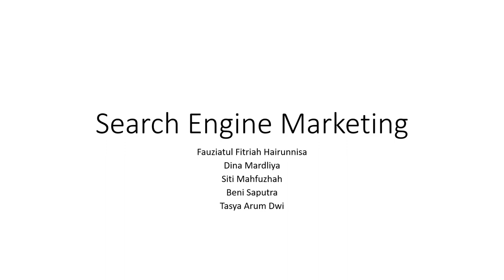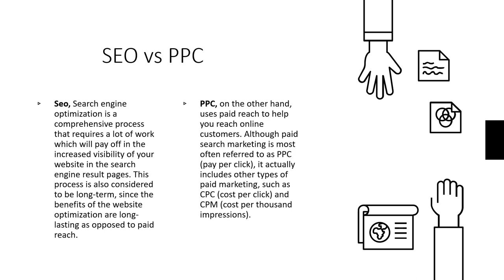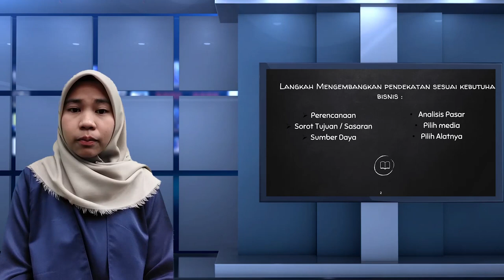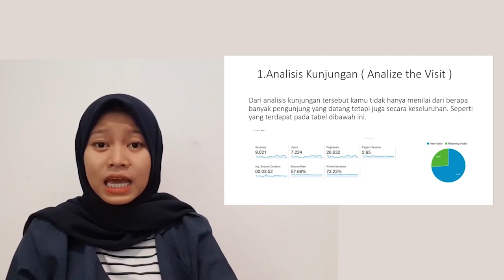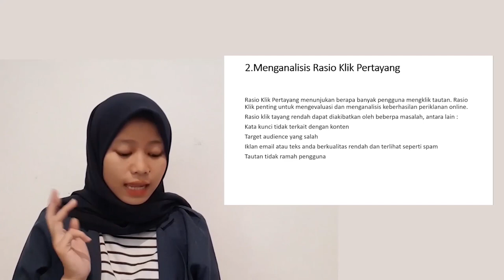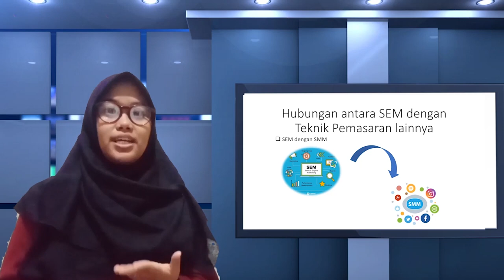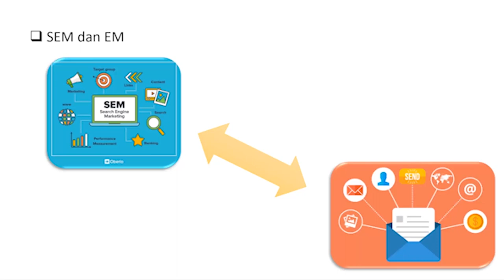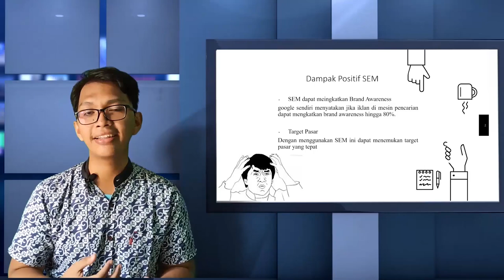WOW...TERNYATA BEGINI DAMPAK POSITIF DARI STRATEGI SEARCH ENGINE MARKETING (SEM): Presentasi Kel 9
Pada mata kuliah ini, menjelaskan tentang peran penting e-marketing pada perbankan syariah secara khusus dan kewirausahaan pada umumnya. Menjelaskan bahwa era digital dan teknologi merupakan sebuah keharusan bagi industri keuangan untuk merespon perubahan zaman. Mahasiswa diarahkan untuk memahami dan memiliki softskill wirausaha berbasis teknologi informasi serta kemampuan untuk menyusun rencana bisnis dalam bidang perbankan dan ekonomi syariah.

Untuk materi akan disampaikan oleh pemateri, dan diskusi interaktif akan dilaksanakan melalui komentar di bawah ini selama jam kuliah terjadwal yang dipandu oleh Moderator.